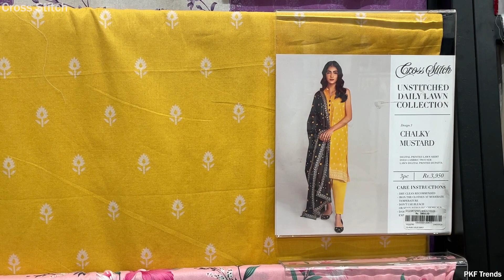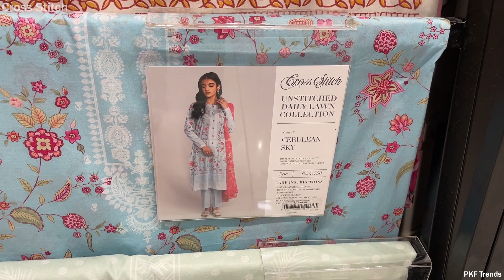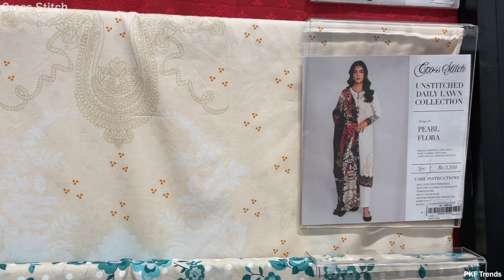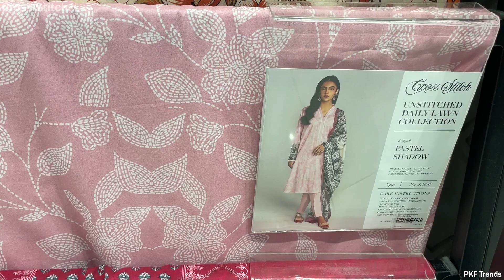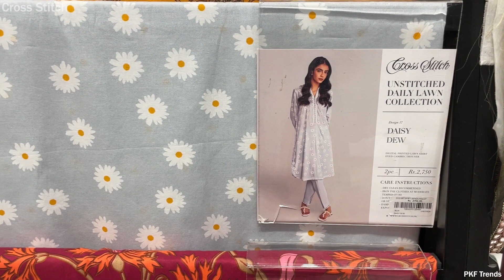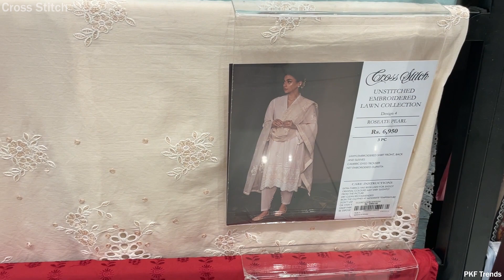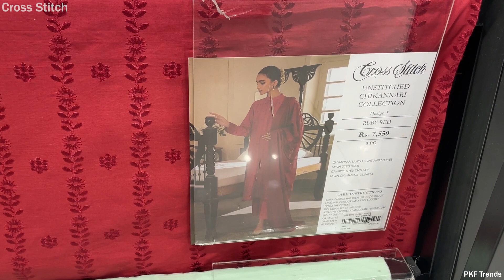Cross Stitch Daily Lawn & Chikaankari Unstiched Collection 2023